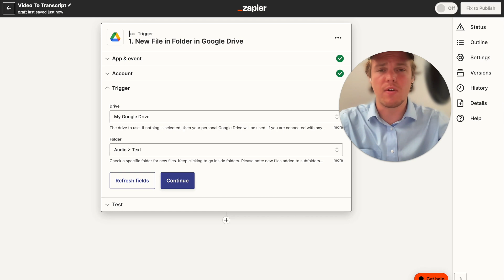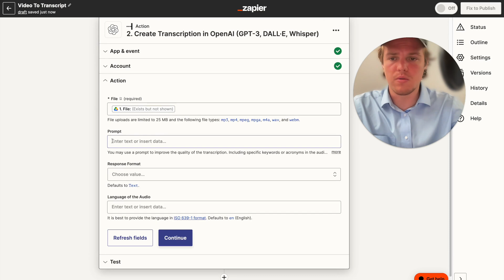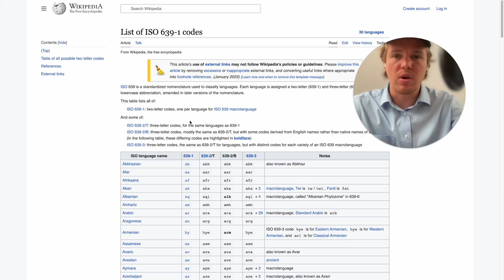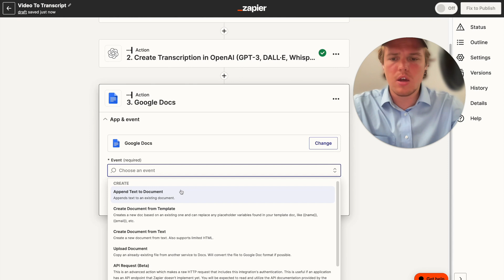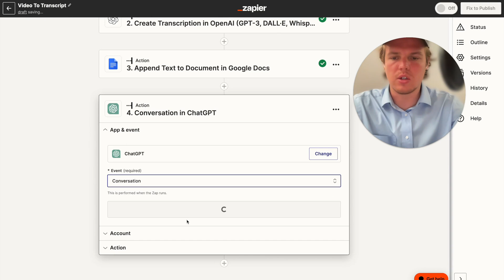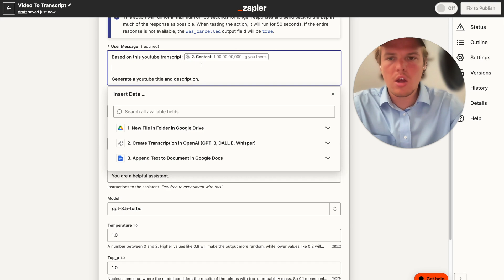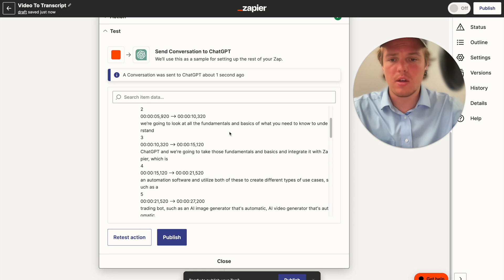Automate Your Transcriptions: Using OpenAI's Whisper API and Zapier | Tutorial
In this tutorial, we'll be exploring how to automate your transcriptions using OpenAI's Whisper API and Zapier! If you're a content creator, journalist, or anyone who regularly deals with audio files and needs them transcribed, this video is for you.

Key Takeaways:

✩ Understanding OpenAI's Whisper ASR API: This system uses Automatic Speech Recognition technology to convert spoken language into text.
✩ Exploring Zapier: This online automation tool can connect your favorite apps and services, allowing for seamless integration and automation of tasks.
✩ Automation Tutorial: A step-by-step guide on how to use Whisper API and Zapier to automate your transcription process, saving time and increasing efficiency.